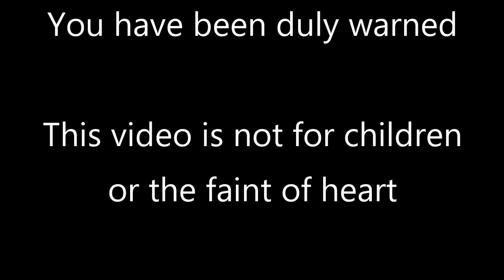MrFullCrumb | Bioshock Infinite | 3 - Triple-Time It!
Oh, Columbia... I'm gonna burn this flying city down to its timbers, aren't I?

=Credits=
Intro:
cdrom1019
End Card:
Starman3
Logos:
Starman3 - (Starman3 and StormStrikerSX9)
Cdrom1019 - (MickeyMario64)